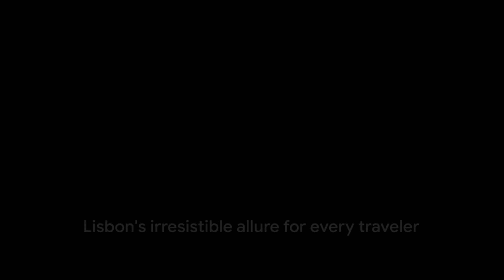Lisbon Best Places To Visit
Lisbon, the sun-kissed capital of Portugal, beckons travelers with its blend of traditional charm and contemporary flair. From the labyrinthine alleys of its historic quarters to the modern vibrancy of its cultural scene, Lisbon offers an unforgettable experience. Embarking on a Lisbon visit is to step into a city where every corner tells a story, and this guide aims to unravel some of those tales, offering Lisbon travel tips, highlighting the best places to eat, and suggesting an itinerary to make the most of this enchanting city.

Lisbon Tour Guide

A Lisbon tour guide can enrich your visit by offering insights into the city's rich history and culture. Exploring Lisbon with someone who knows its secrets allows you to delve deeper into its heart, uncovering hidden gems and learning the stories behind the iconic facades.

Lisbon Travel Tips

Before diving into the bustling nightlife or embarking on a culinary journey, here are a few Lisbon travel tips: wear comfortable shoes, as the city's hilly terrain and cobblestone streets can be challenging; embrace public transport, especially the iconic trams, for an authentic Lisbon experience; and finally, don't shy away from trying your Portuguese, as locals appreciate the effort.

Lisbon Nightlife

Lisbon's nightlife is vibrant and diverse, with something for everyone. From the traditional Fado houses in Alfama offering soulful Portuguese music to the bustling bars and clubs in Bairro Alto and Cais do Sodré, where the party spills onto the streets, Lisbon at night is a lively affair. The Lisbon Portugal nightlife scene is particularly famous for its longevity, with parties often lasting until dawn.

Lisbon Eat and Food Places

Lisbon's culinary landscape is as rich and varied as its history. To truly experience Lisbon, eat where the locals eat. The city's food places range from historic pastelarias serving the iconic pastéis de nata (custard tarts) to modern eateries offering innovative takes on traditional dishes. Seafood lovers will delight in the fresh catch available at restaurants dotting the coastline, while those seeking comfort food can indulge in bacalhau (cod) dishes, a staple of Portuguese cuisine.

Lisbon Architecture

A walk through Lisbon is a journey through time, with architecture that tells the story of the city's evolution. From the Moorish influences seen in the Alfama district to the grandeur of the Manueline style in the Jerónimos Monastery, Lisbon's buildings are a testament to its rich history. The city's unique Pombaline architecture, a result of the reconstruction after the devastating 1755 earthquake, showcases the earliest examples of earthquake-resistant constructions.

Lisbon at Night

Lisbon transforms as the sun sets, with its monuments and buildings bathed in a soft glow. A walk along the Tagus River or through the illuminated streets offers a different perspective of the city's beauty, making Lisbon at night an experience not to be missed.

Compiling a list of Lisbon's best places to visit is challenging, given the city's abundance of sights. However, must-visit locations include Belém Tower, São Jorge Castle, and the Jerónimos Monastery. For breathtaking views, the Santa Justa Lift and the various miradouros (viewpoints) like Miradouro da Senhora do Monte offer panoramic vistas of the city.

Lisbon Center and City Walk

The Lisbon center, particularly the Baixa and Chiado neighborhoods, is best explored on foot. A Lisbon city walk allows you to appreciate the intricate details of its buildings, stumble upon quaint shops, and soak in the vibrant atmosphere.

Lisbon Famous Places and History

Lisbon's famous places are steeped in history, from the exploratory legacy of the Age of Discoveries to the resilience shown during the 1755 earthquake. A visit to the Lisbon Story Center can provide context before you explore historical sites like the Alfama district, the oldest in the city.

Lisbon in One Day and Day Trip

While Lisbon in one day is a challenge, an early start at São Jorge Castle, followed by a visit to the Baixa district and a tram ride to Belém, can cover many highlights. For those with more time, a Lisbon day trip to nearby Sintra or Cascais offers a delightful escape.

Lisbon Itinerary

A well-planned Lisbon itinerary balances historical exploration, culinary adventures, and relaxation. Begin with a city tour, indulge in the local cuisine, and end your day experiencing Lisbon's nightlife. Whether you're partying in Bairro Alto or enjoying a quiet Fado performance, Lisbon promises an unforgettable journey.

In conclusion, Lisbon captivates with its historical depth, architectural beauty, and culinary richness. With each visit revealing new layers, Lisbon remains a city that invites exploration and rewards curiosity.

Notice! The voice created by AI.